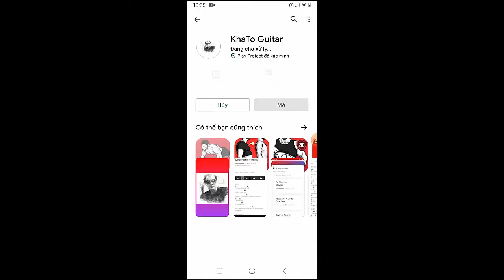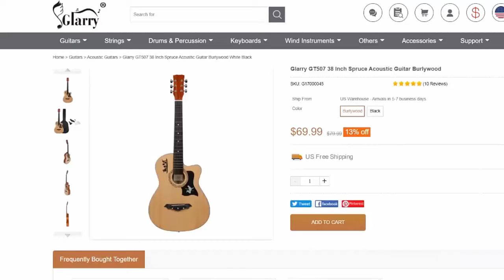Zach Bryan - Matt And Audie | Guitar Tutorial